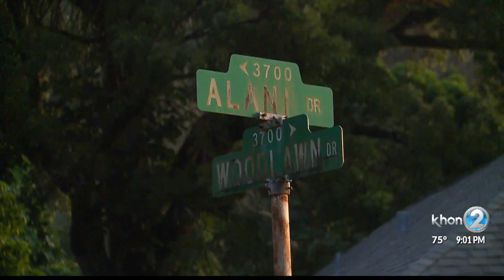Manoa residents wait for tree to be removed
Monday night, a massive tree fell down in Manoa, blocking a portion of Alani Drive. The banyan tree blocks two houses and an entry point to several Manoa hiking trails.